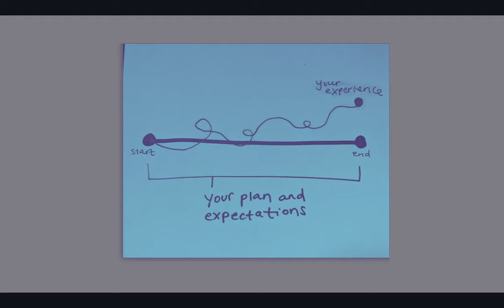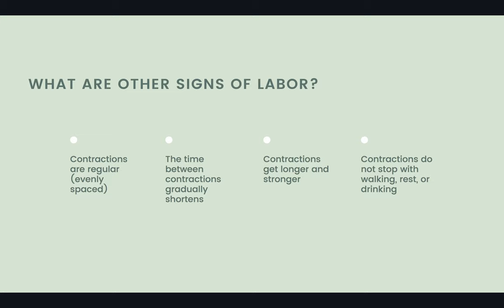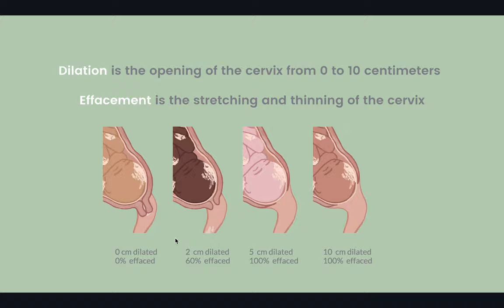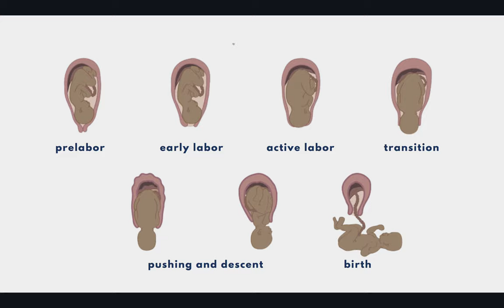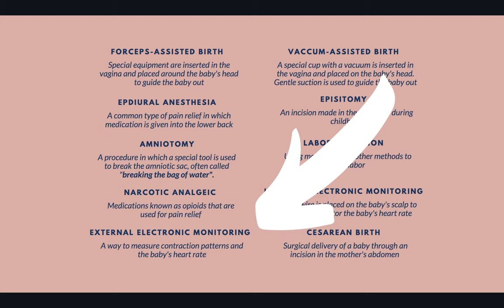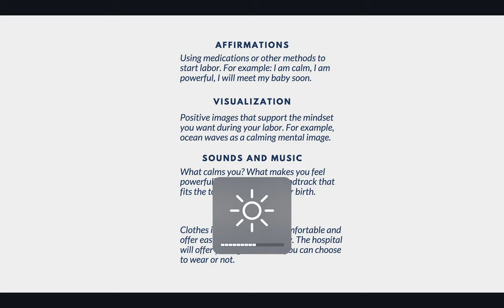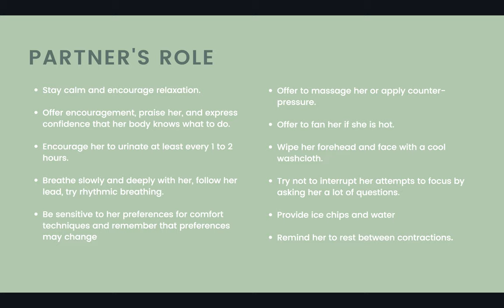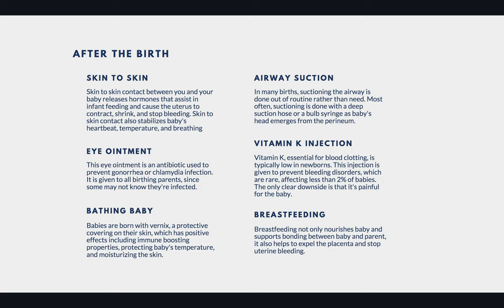What To Expect in Labor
This video talks about what to expect in labor including information about signs of labor, dilation and effacement, stages of labor, common interventions, pushing, and postpartum.